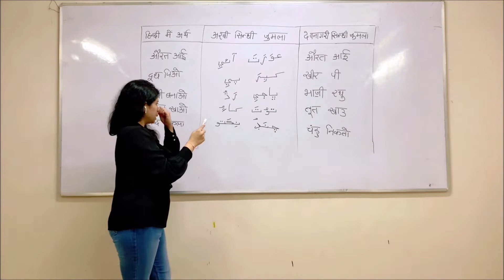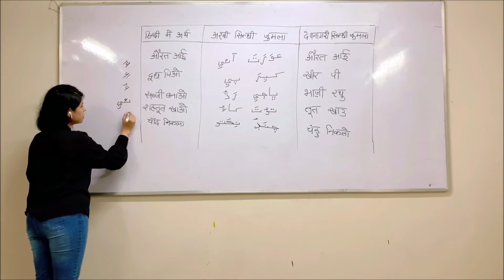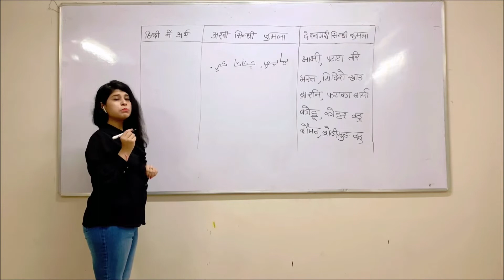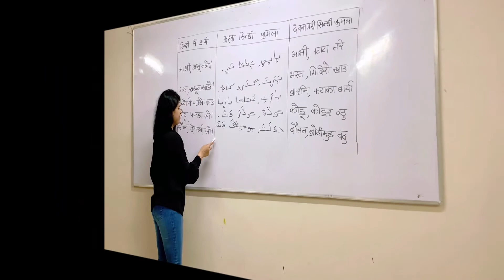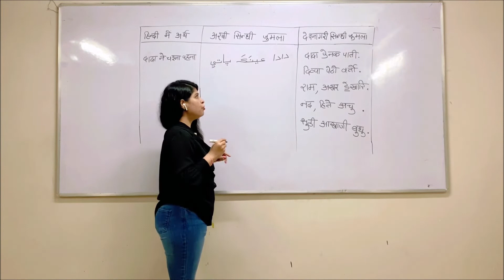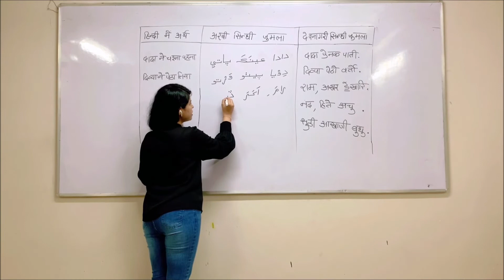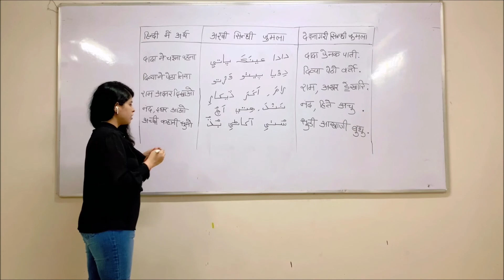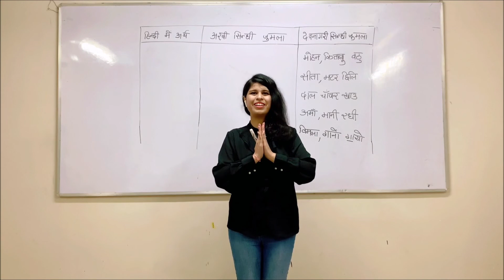Learn To Write Long Sindhi Sentences (Three Words)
In this video tutorial of Sindhi, I am teaching  how to write Long Sindhi Sentences of Three words. The sentences are known as जुमला in sindhi and Long Sentences known as वडा जुमला.
Please check the videos and practice to get expertise on the language.